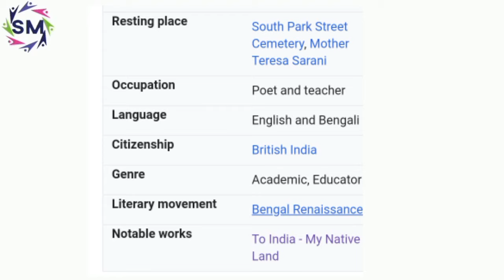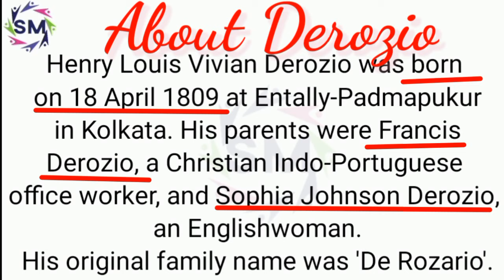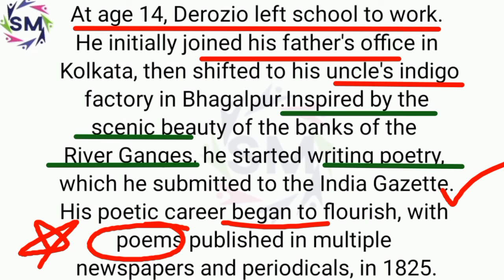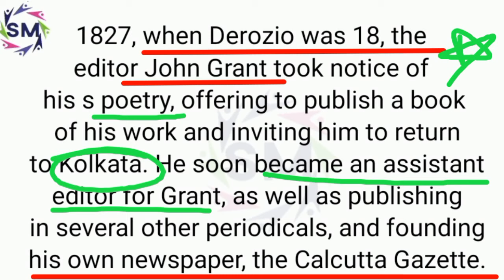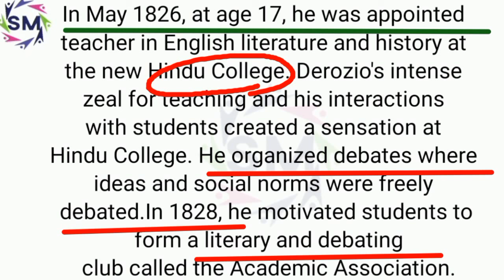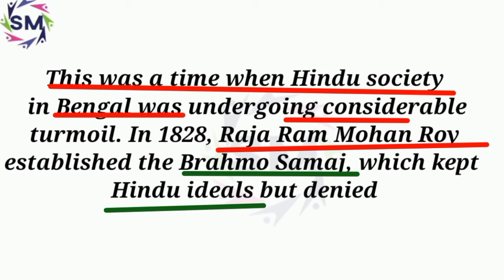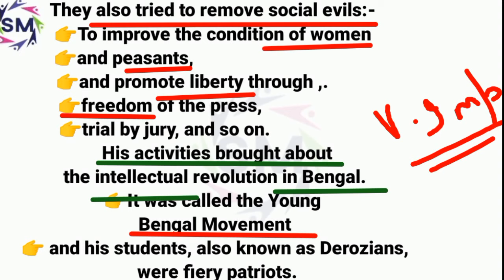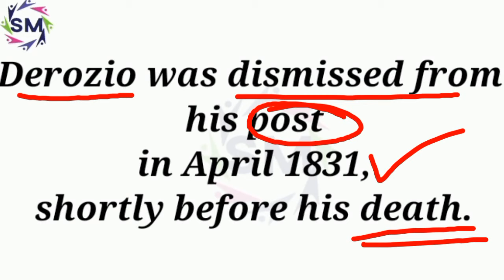✔️Henry Louis Vivian Derozio & The early voice of identity, meg-10,block-2, detailed explanation...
# Henry_louis-vivian
meg-10,bolck-2
👉 Share your thoughts and leave comments ☺️